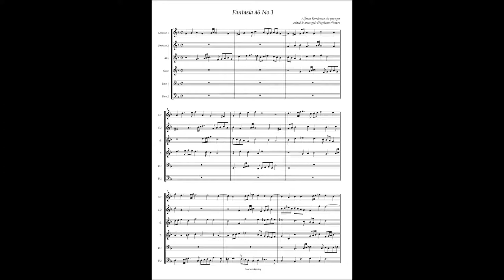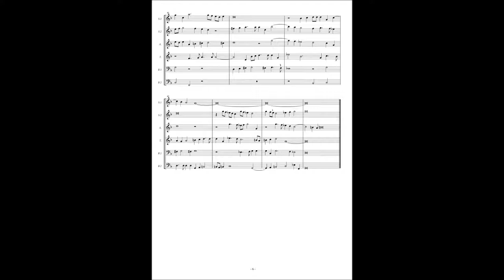Alfonso Ferrabosco the younger, Fantasia à6 No 1